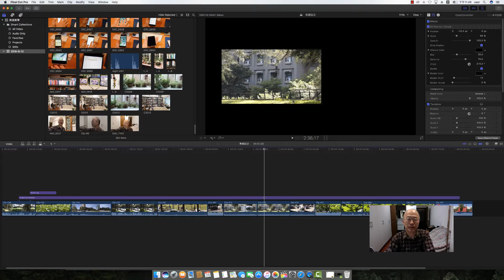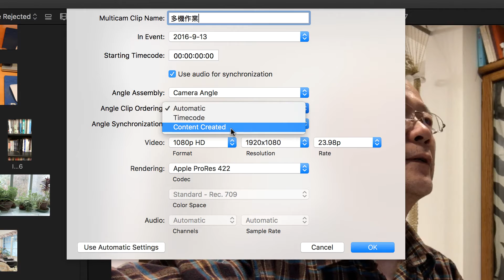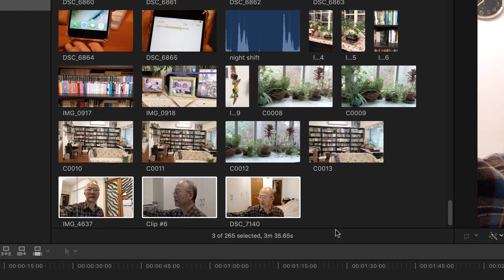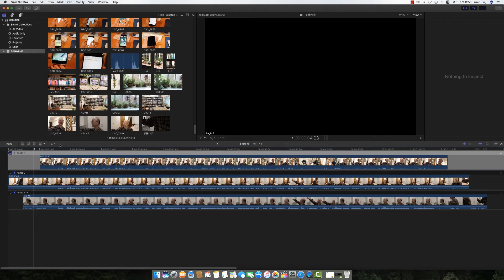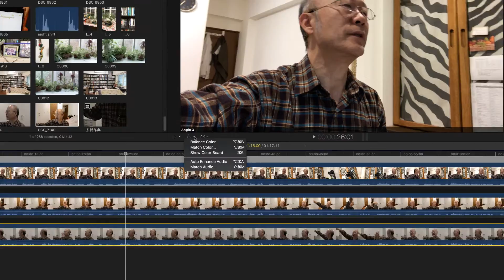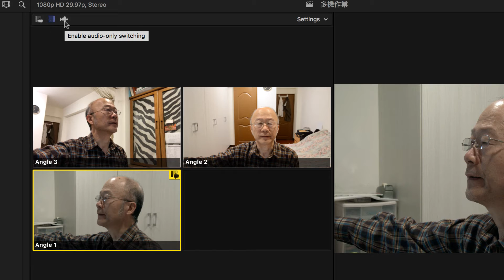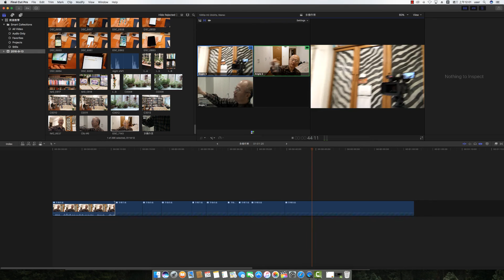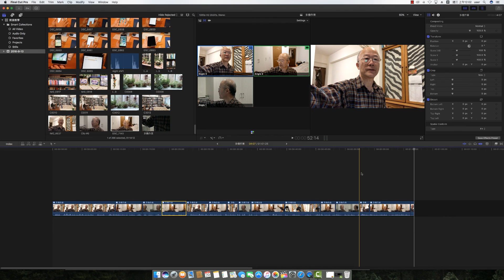如何以FCPX進行多機剪接（第51課）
多機拍攝是常見的拍攝方式，但剪接時同步就會遇見許多技術上的問題。FCPX提供了非常便利的多機剪接工具，只要建立多機素材群組，一鍵解決同步問題，然後剪接更是輕而易舉，快速便利。本集介紹多機基本剪接流程與方法，大家不妨一試。